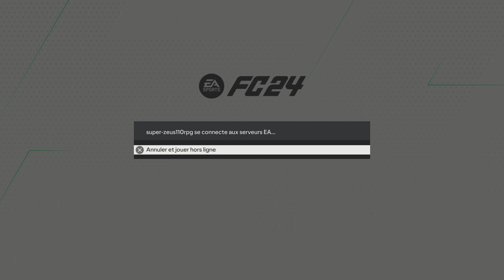EA SPORTS FC 24_